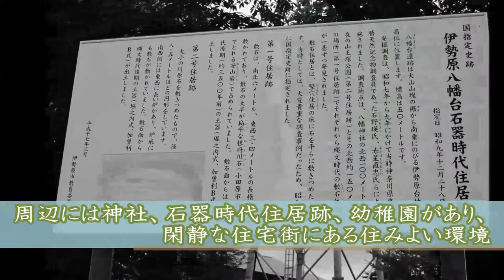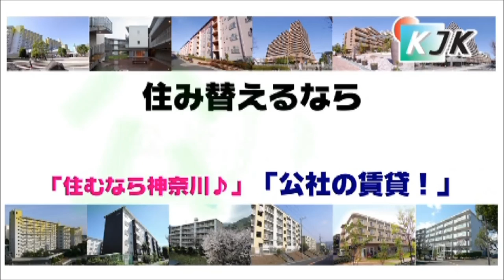神奈川県住宅供給公社「伊勢原団地（伊勢原市八幡台1-6-1ほか）」物件紹介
小田急小田原線「伊勢原」駅下車、徒歩12分または、神奈中バス 伊勢原団地経由平塚駅北口行約4分、「ひかり幼稚園」バス停下車徒歩1分の位置にある『伊勢原（伊勢原市八幡台1-6-1ほか）』を紹介いたします。